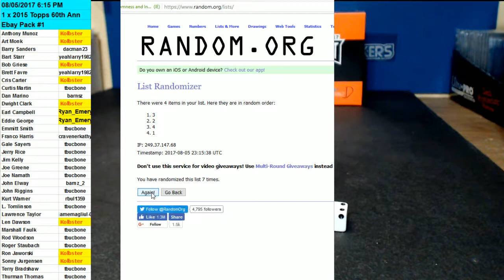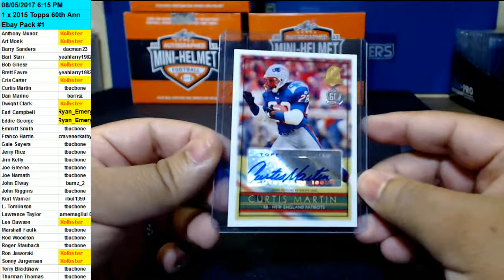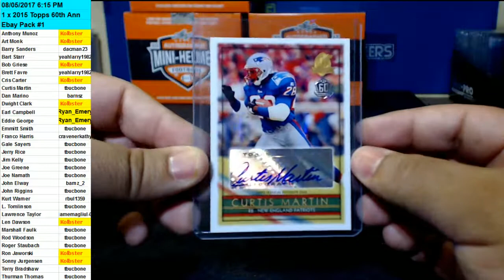08/05/2017 - Pack #1 Topps 60th Anniversary